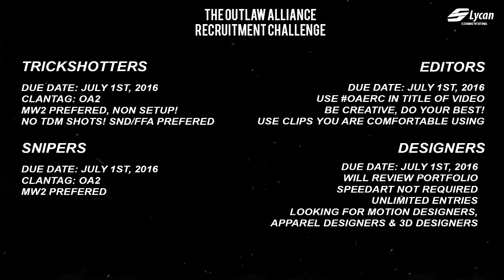CHECK OUT THE OUTLAW ALLIANCE BELOW!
Where to submit:
‣Designer Submission: Submit on twitter to either @OutlawAlliance_ or @OutlawProjects using OADRC for them to see it!
Leader's Skype: plaxinator

This is a paid promotional video. If you would like to purchase one of these, message Sparkyy on Skype: connor.micallef1